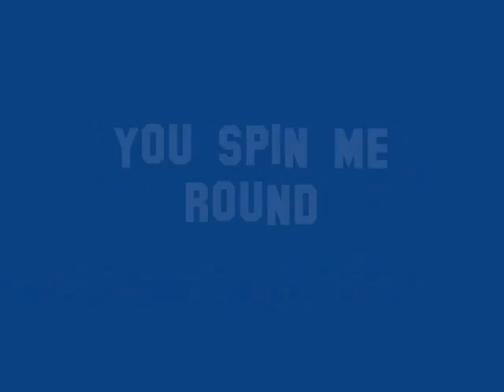Stefano and Brooke...LIVE !!!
YOU ARE A GENIUS BROOKE! ^_^
This video is for me as a beautiful dream. it's a honor to have recorded this video with you! :)

Kisses and hugs from Italy!
Stefano